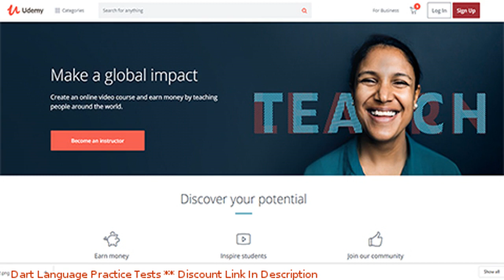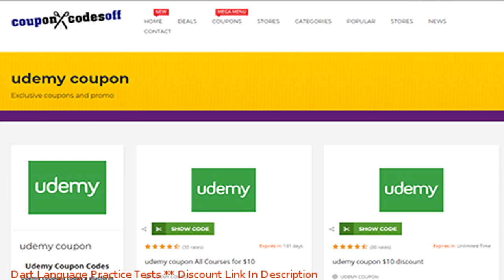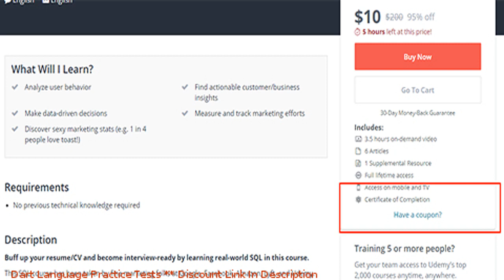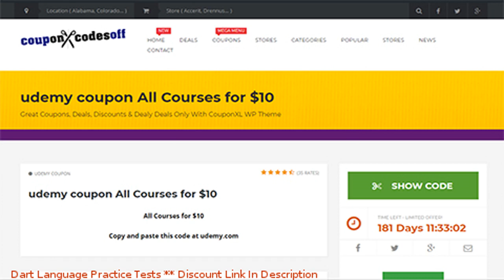Dart Language Practice Tests coupon - udemy discount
Dart Language Practice Tests discount

Price: $19.99

Time to raise awareness about Dart Language in 100 questions